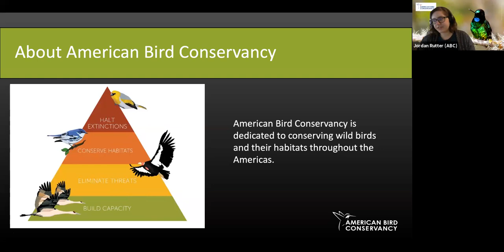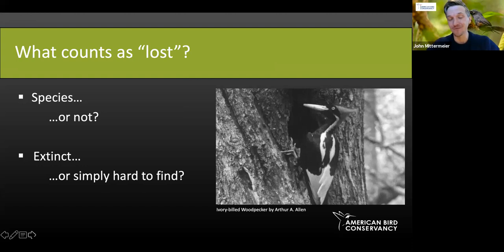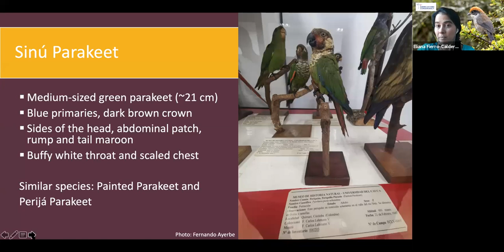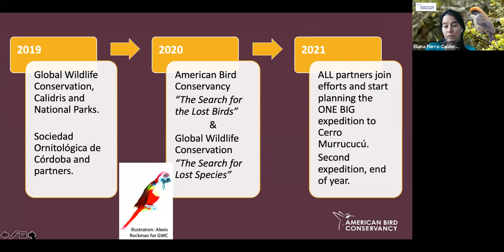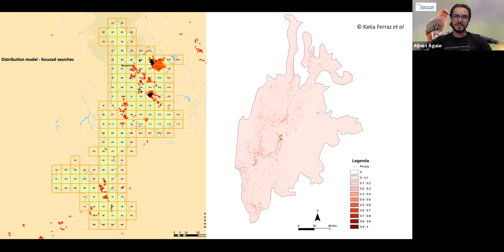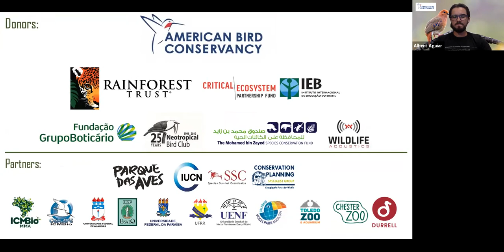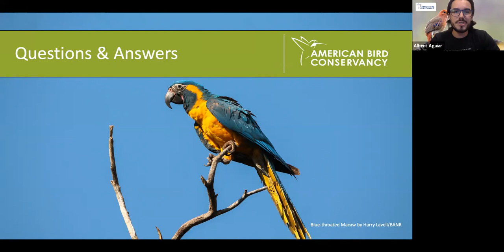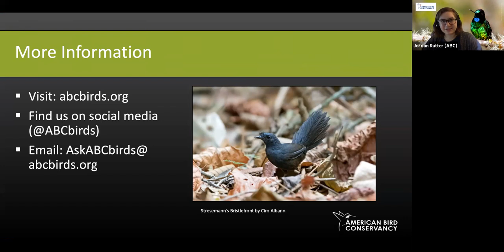The Search for Lost Birds: An ABC Webinar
Over a hundred bird species around the world are considered “lost,” known only from old images or scattered records. In this webinar by American Bird Conservancy, you'll hear from experts about some of these avian mysteries, past and upcoming expeditions to find them, and the international conservation efforts to protect them.

Speakers:
0:00 - Jordan Rutter, ABC's Director of Public Relations, introduces ABC and webinar speakers
3:25 - John Mittermeier, Director of Threatened Species Outreach at ABC speaks about ABC's Lost Birds initiative, how we determine if a bird is lost or extinct, and future projects in the initiative
14:08 - Eliana Fierro-Calderón, International Conservation Project Officer, presents on the Sinú Parakeet and the concurrent search expedition happening in Colombia to find the bird.
22:36 - Albert Aguiar, Project Coordinator at SAVE Brasil, shares the story of the Blue-eyed Ground-Dove, which was rediscovered in 2015 in Brazil, and SAVE Brasil's ongoing efforts to protect it